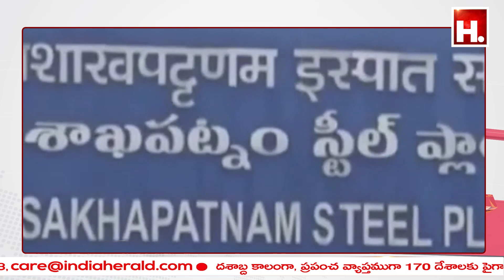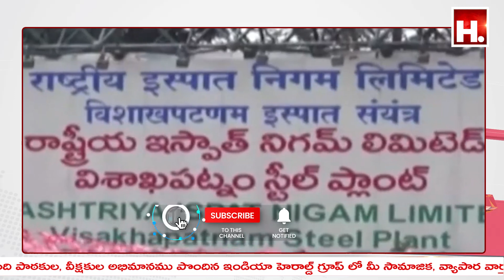విశాఖ స్టీల్‌ప్లాంట్‌ లో ఆందోళన|Indiaheraldtelugu |Telugu live tv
విశాఖ
స్టీల్‌ప్లాంట్‌ లో
ఆందోళన VIZAG STEEL PLANT